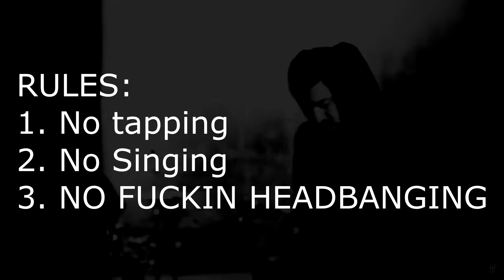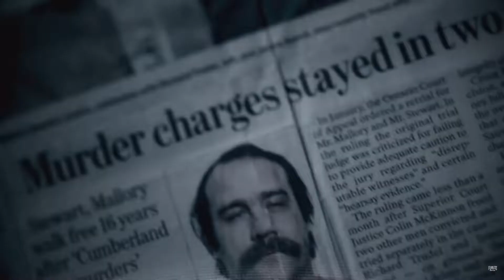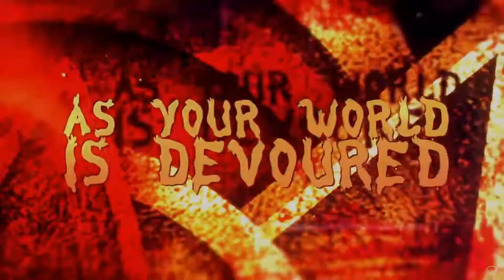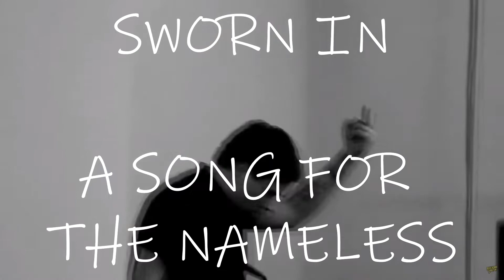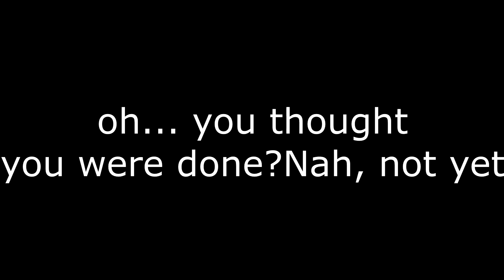Try Not To Headbang challenge Volume 4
My 4th and HEAVIEST Try Not To Headbang Challenge Yet! Will you pass?